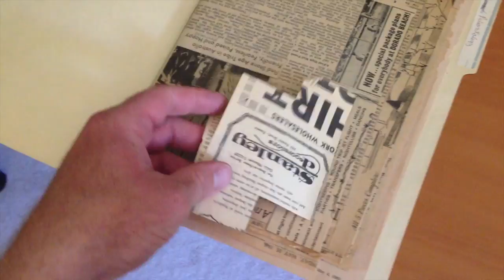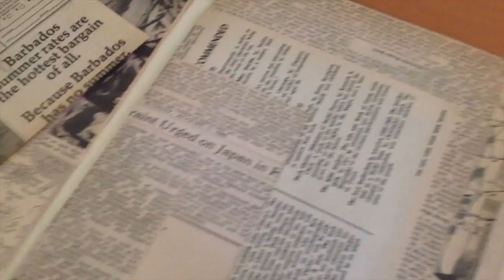free fossil information from various governments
This video is from my new media memoir-in-progress DADDYLABYRINTH, which will involve most of the videos I have up here.